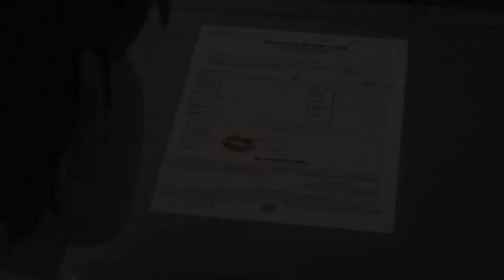The Paperman Official Trailer #1 2013 Disney Oscar Nominated Animated Short HD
Paperman, Oscar®-nominated for Best Short Film (Animated), will be available to own when Wreck-It Ralph is released on Blu-ray Combo Pack March 5.

Introducing a groundbreaking technique that seamlessly merges computer-generated and hand-drawn animation techniques, first-time director John Kahrs takes the art of animation in a bold new direction with the Oscar®-nominated short, "Paperman." Using a minimalist black-and-white style, the short follows the story of a lonely young man in mid-century New York City, whose destiny takes an unexpected turn after a chance meeting with a beautiful woman on his morning commute. Convinced the girl of his dreams is gone forever, he gets a second chance when he spots her in a skyscraper window across the avenue from his office. With only his heart, imagination and a stack of papers to get her attention, his efforts are no match for what the fates have in store for him. Created by a small, innovative team working at Walt Disney Animation Studios, "Paperman" pushes the animation medium in an exciting new direction.